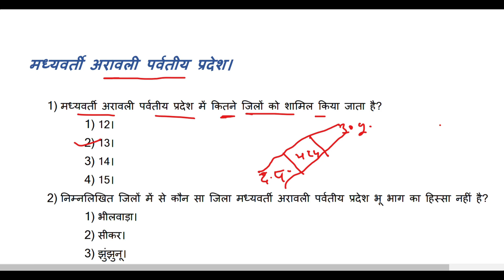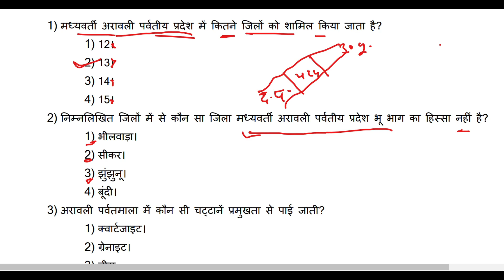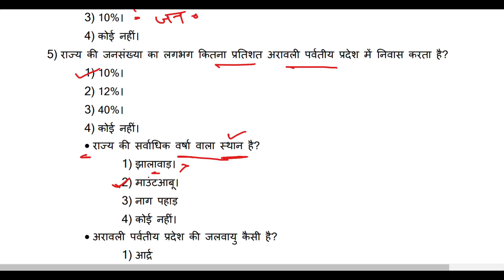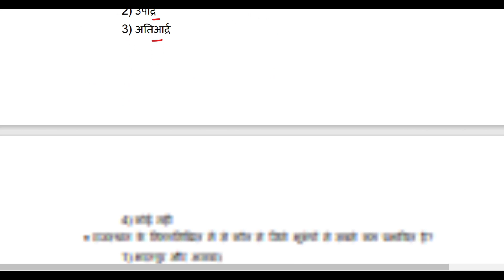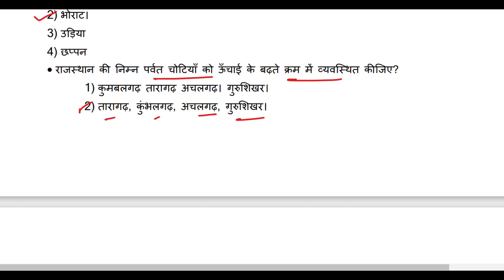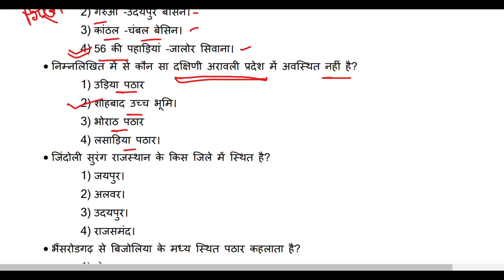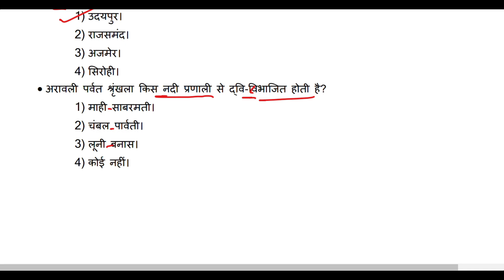Reet,1 & 2nd grade teacher ! भूगोल-राजस्थान के भौतिक प्रदेश!अरावली पर्वतीय प्रदेश#questions(part-3)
HELLO
I’m Manju Burdak,welcome you all to our YouTube channel-GEOGRAPHY GALAXY

ABOUT THIS VIDEO- Dosto aaj ki iss video me maine REET/Third grade teacher ke syllebus ke anusar -rajasthan का भौतिक विभाजनके questions kiye hai. Mujhe yeh umeed hai ki aapko yeh video zaroor pasand aayegi.